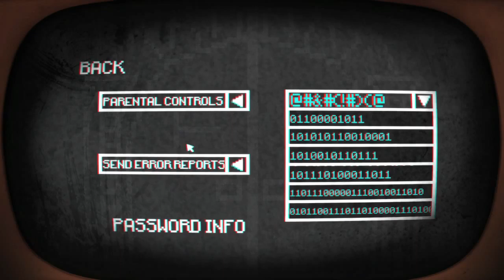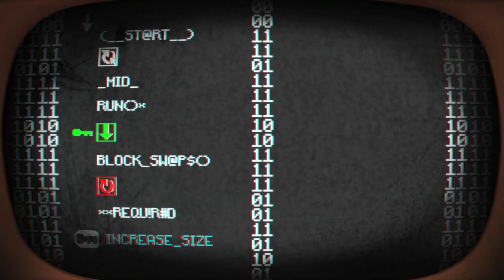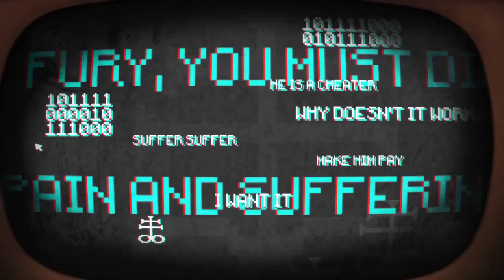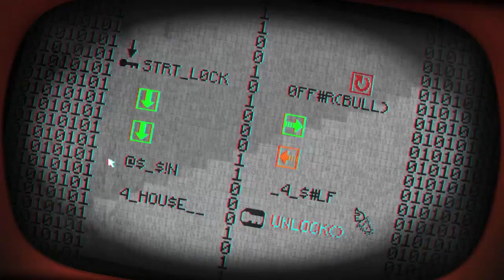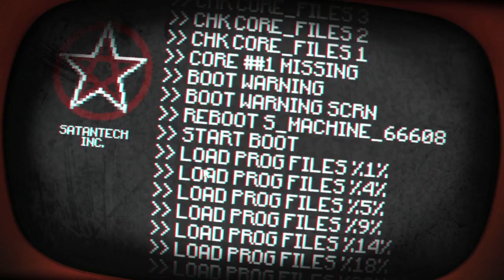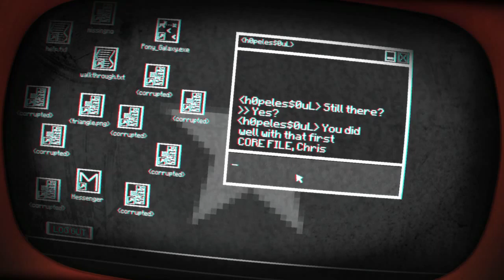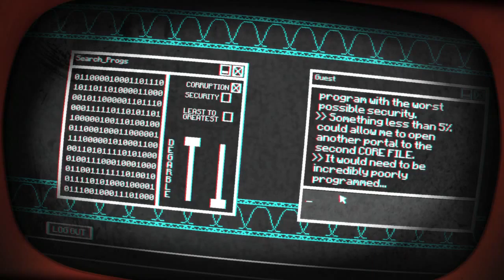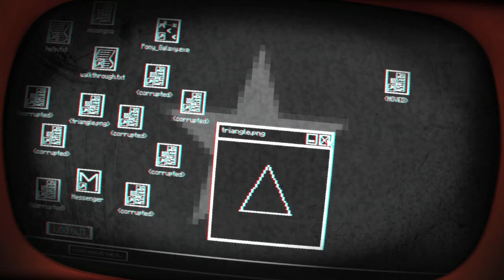Firin Lazors!! - Pony Island - Ep. 2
IMA FIRIN MY LAZER!!!